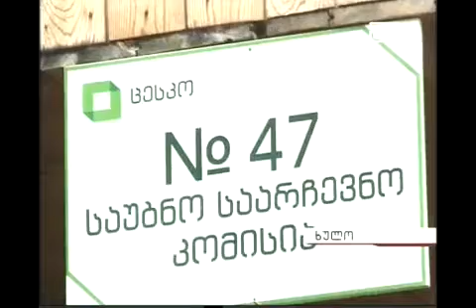მიტოვებული საარჩევნო უბნები ხულოში